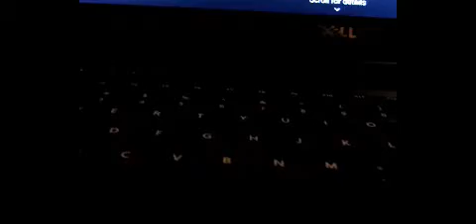METROPOLIS ATHENS AKATHISTOS YMNOS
MUSIK   SINGING  GEORGEDROGARIS  MONTREAL CANADA